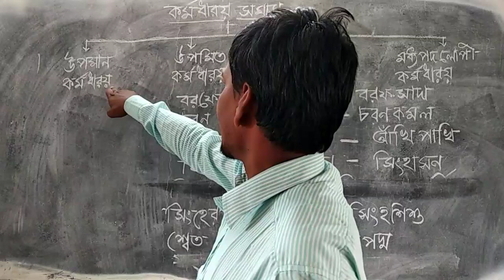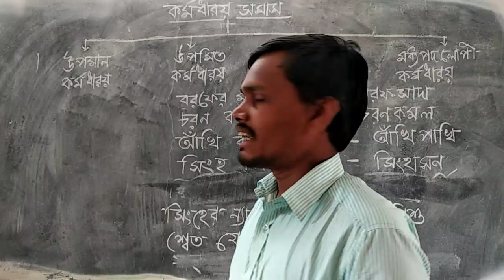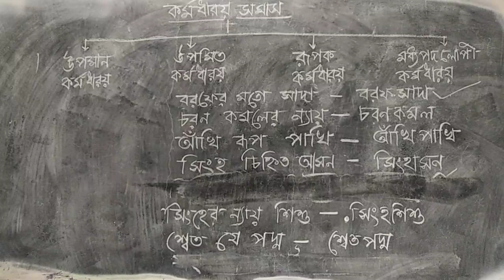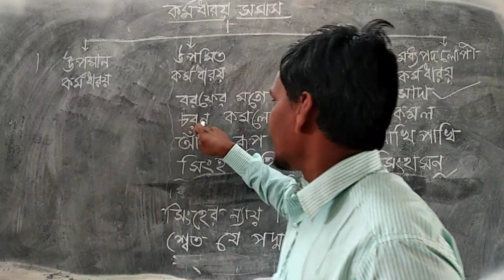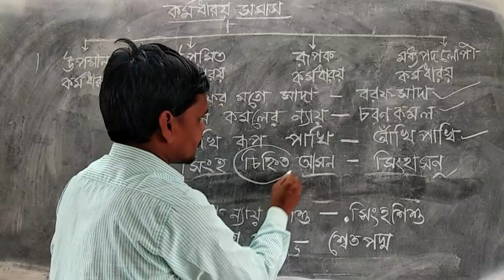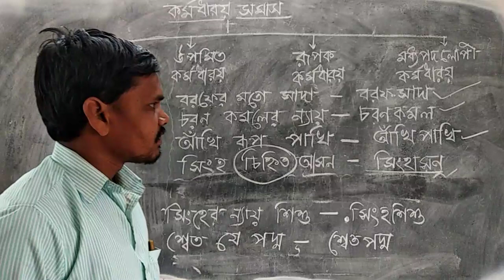কর্মধারয় সমাস(বাংলা ব্যাকরণ) /Class-10/By-Uttam sir